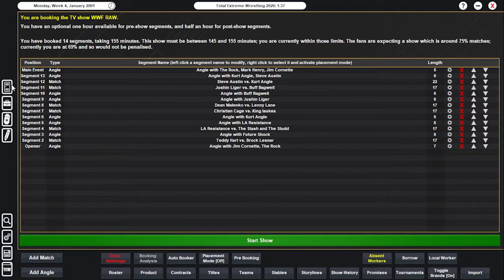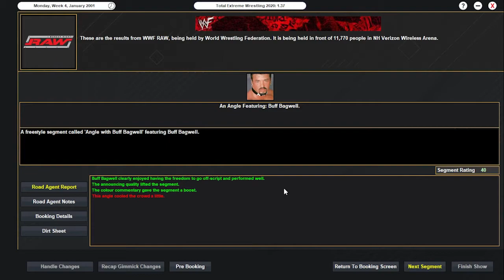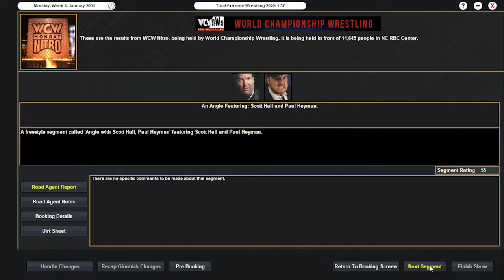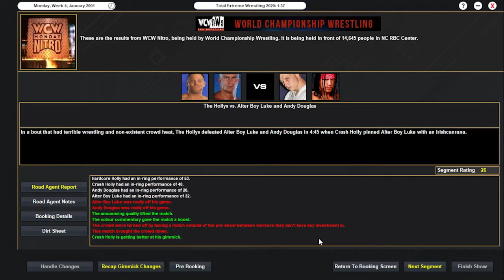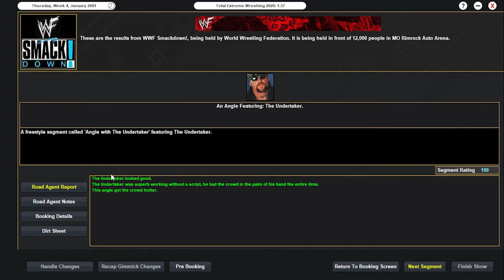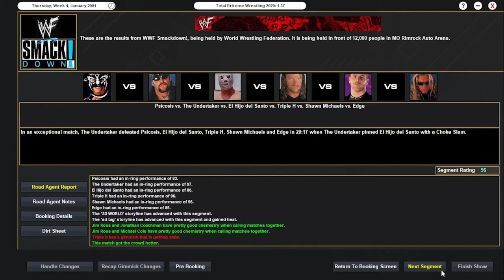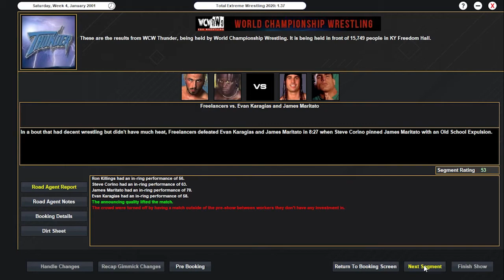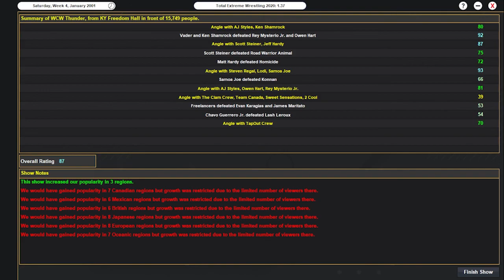S2E48 OF THE MONDAY NIGHT WARS!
hi official jmack and chadd discord coming soon!